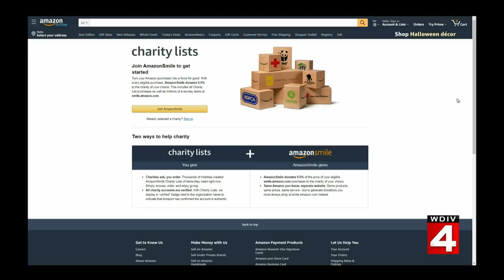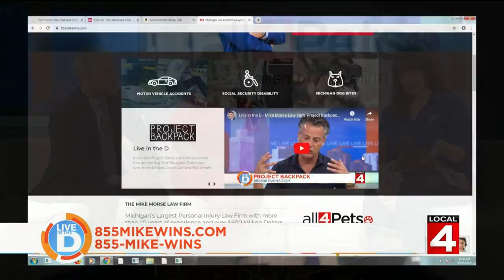Many ways to help the Michigan Humane Society and Clawdus